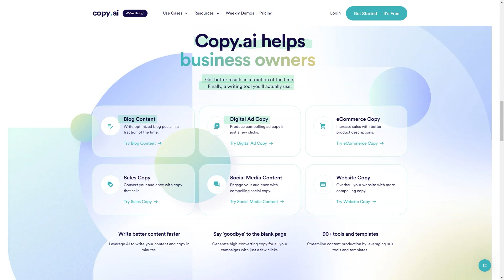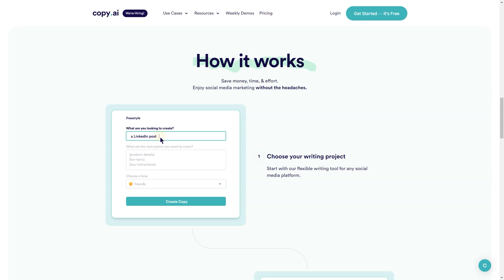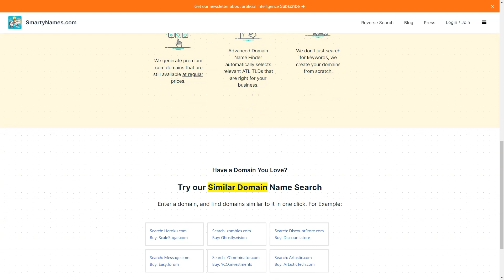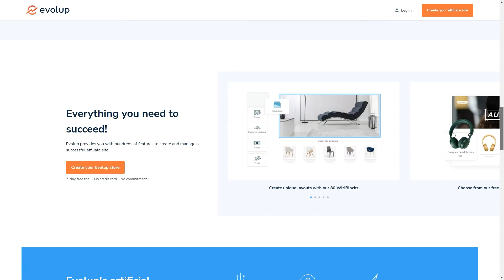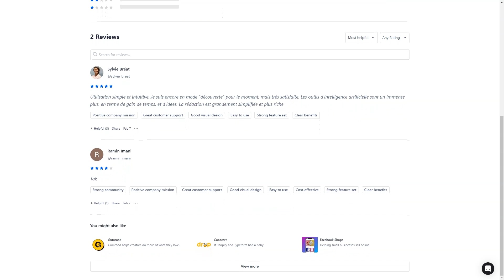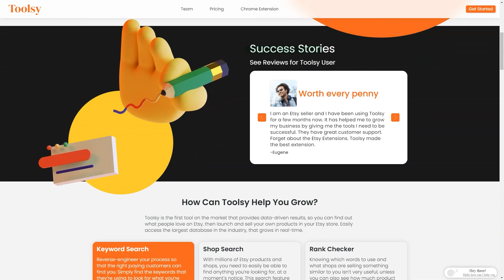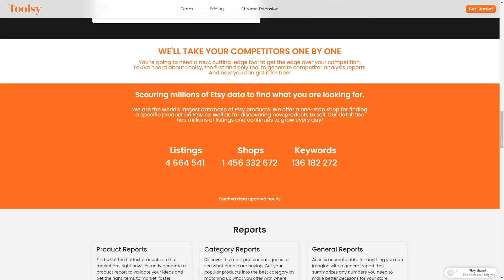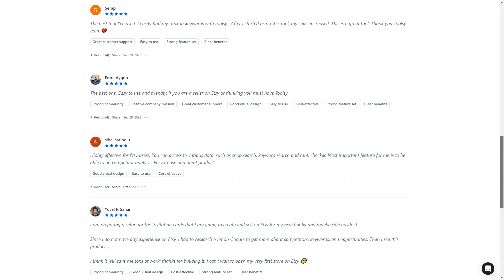How to Be MORE Productive with Mind-Blowing Artificial Intelligence TOOLS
Boost Your Productivity with Mind-Blowing Artificial Intelligence Tools!
In this video, we will dive deep into the world of productivity and reveal the mind-blowing artificial intelligence tools that can revolutionize the way you work. Are you tired of feeling overwhelmed and struggling to accomplish your goals? If so, this video is for you!

In today's fast-paced world, staying productive is more important than ever. With the help of cutting-edge AI tools, you can take your productivity to new heights and achieve remarkable results. Throughout this video, we will explore a wide range of incredible AI tools that are designed to streamline your workflow, automate repetitive tasks, and enhance your overall efficiency.

Imagine having a personal assistant that can handle your mundane tasks, leaving you with more time to focus on what truly matters. With AI-powered task management tools, you can delegate and automate various aspects of your work, freeing up valuable time and mental energy. We will showcase some of the most powerful task management tools available, providing practical demonstrations and step-by-step guides to help you implement them into your daily routine.

But it doesn't stop there! We will also introduce you to advanced AI-based scheduling and time management tools that can optimize your calendar, prioritize tasks, and help you make the most of every minute. Say goodbye to endless to-do lists and hello to a more structured and efficient approach to your workday.

Throughout the video, we will share valuable tips and strategies to maximize the benefits of these AI tools. From intelligent email sorting to AI-driven project management platforms, we've got you covered. By the end of this video, you will have a comprehensive understanding of how AI can transform your productivity and empower you to achieve more.

Don't forget to explore our channel for more informative videos on productivity, personal growth, and cutting-edge technology.